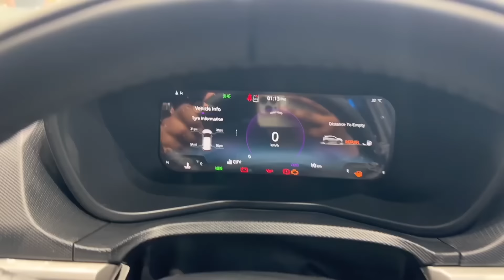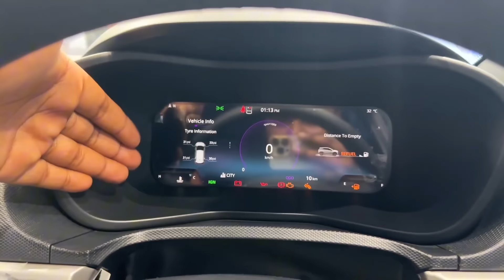NEW Tata Nexon Dark Edition 2024 Price | Mileage | Feature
Lets check out 2024 New Tata Nexon Dark Edition.

New Tata Nexon Dark Edition 2024 | nexon dark edition 2024 | nexon top model 2024 | Tata Nexon top model | nexon 2024 | nexon 2024 top model | tata dark edition 2024 | Motor planet official

Tata Nexon Dark 2024 | Nexon dark price: Tata Motors revealed the prices of the Nexon Dark Edition in the country earlier this month. Priced from Rs. 11.45 lakh (ex-showroom) onwards, this new version gets a new paint scheme, blacked-out elements inside out, and more. The new Nexon Dark Edition is available with a 1.2-litre turbo-petrol engine and a 1.5-litre diesel engine, both paired with six-speed manual and AMT units. Customers can choose from a range of five variants, namely Creative, Creative+, Creative+ S, Fearless, and Fearless+ S. The following are the variant-wise features of this version.

Nexon Dark edition 2024: The Nexon Dark is available in four variants - Creative, Creative+, Creative+S and Fearless.

The Nexon and Nexon.ev Dark editions are characterized by their all-black exterior design with black trim all around and blacked-out alloy wheels. Inside, both SUVs get black leatherette seats with DARK badges embroidered on the headrests

nexon top model 2024
Tata Nexon top model
nexon 2024 nexon 2024 top model
tata dark edition 2024
nexon 2024 model
nexon dark edition 2024
nexon dark edition 2024 price
Nexon
Tata curvv
tata nexon
nexon car
nexon gadi
nexon ev
tata nexon
nexon 2024
tata nexon 2024
tata nexon dark edition 2024
nexon cng mileage
nexon creative plus
nexon smart plus
tata nexon cng 2024 model
nexon cng
tata nexon top model 2024
nexon creative
tata nexon creative plus
nexon pure
nexon pure variant
tata nexon ev 2024
nexon smart plus s 2024
tat nexon 2024 top model
Tata motors